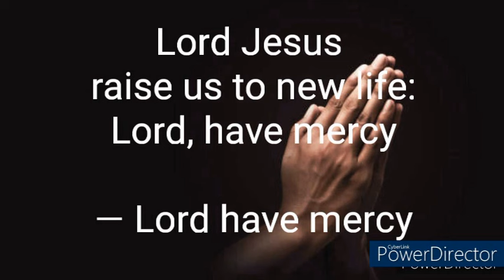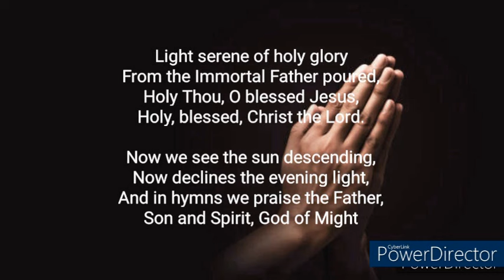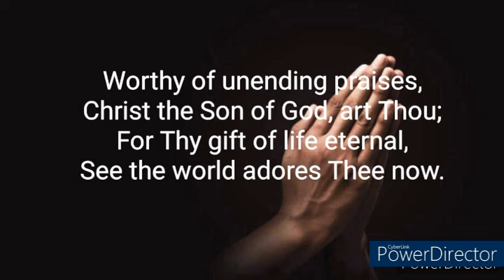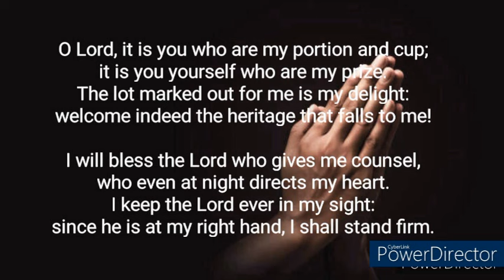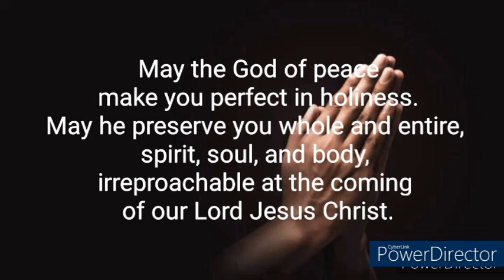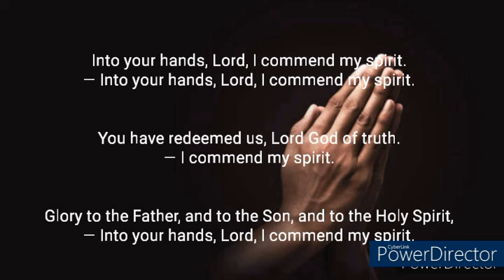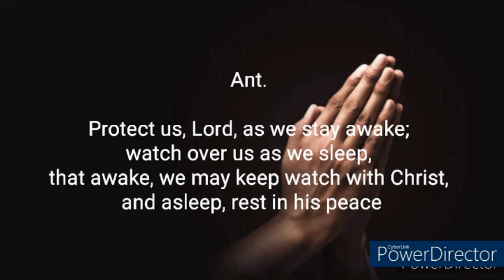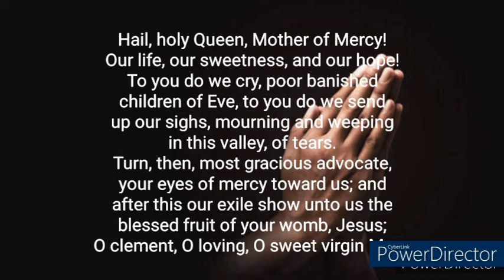Divine Office| Compline Thursday 25th Week of Ordinary Time September 26, 2024